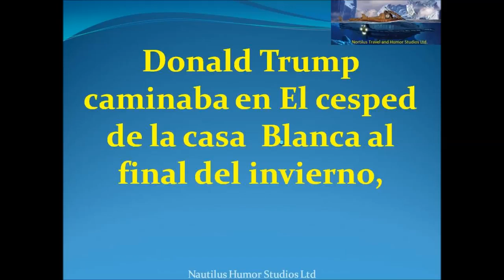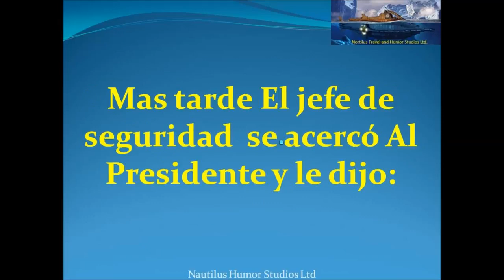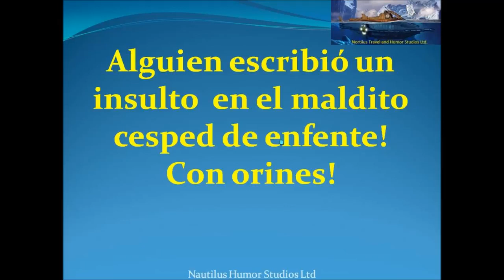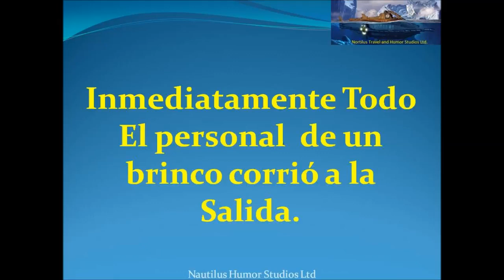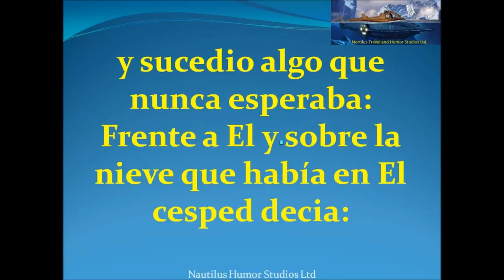Donald Trump Caminaba en El Cesped de la Casa Blanca..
EL MOMENTO EN EL QUE BARACK OBAMA LE ENSEÑÓ A DONALD TRUMP A TRATAR A UNA DAMA.posesión de Donald Trump como el 45° presidente de Estados Unidos Los ojos del mundo están puestos en Donald.

Kim Jong Un decided to interrupt Trump's Mar-A-Lago dinner with Japanese Prime Minister Abe. Cenk Uygur, host of The Young Turks, breaks it down.

Donald Trump was sworn in as the 45th president of the United States on Friday, outlining his forceful vision of a new national populism and echoing the same America first mantra that swept.